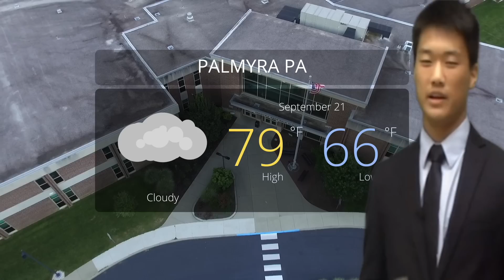Cougar Media News - Season 2 Episode 3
This is the third episode of the second season of the Cougar Media News presented by Palmyra High School students. This episode contains information about Mini-Thon, LSU, the weather, sports and a Homecoming Commercial.

Credits:
Executive Producer - Tea Ceresini
Assistant Producer - Taylor McInerney
Director - Kyle Newman
Lighting - Garrett Kohr
Audio - Gabe Page
Teleprompter - Taylor McInerney
Scriptwriter - Tea Ceresini
Anchor - Cameron Romberger
Co-Anchor - Gunther Gillespie

Segments:
Mini-Thon - Taylor McInerney
LSU - Garrett Kohr
Sports - Kyle Newman
Weather - Garrett Kohr and Gunther Gillespie
Hoco Commercial - Cameron Romberger
Closing - Gabe Page

**Note from the Staff: We have been working very hard to produce a quality show and understand that it is not perfect. We are all still learning! We hope you enjoy and tune in weekly for more episodes.**